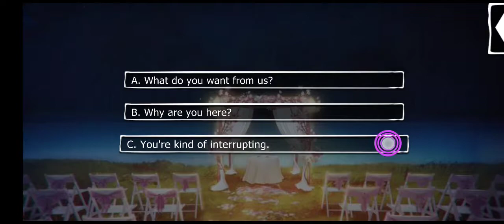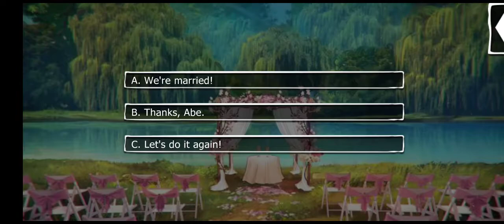Havenfall is for Lovers: Vanessa ssn8 ep1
enter Nosferatu/ restarting The Wedding